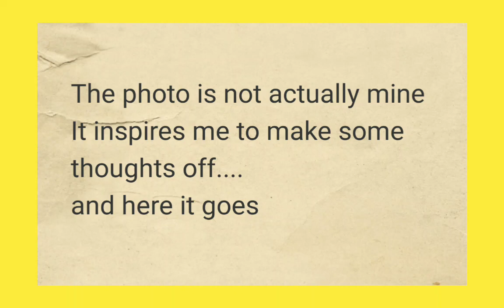Born to 💕 destined of fate to meet the one you 💕 born for you 🙂